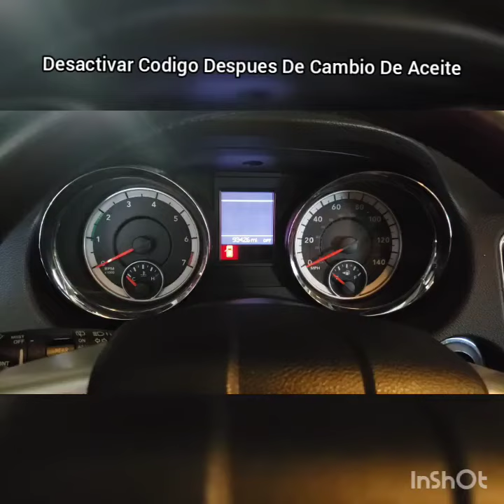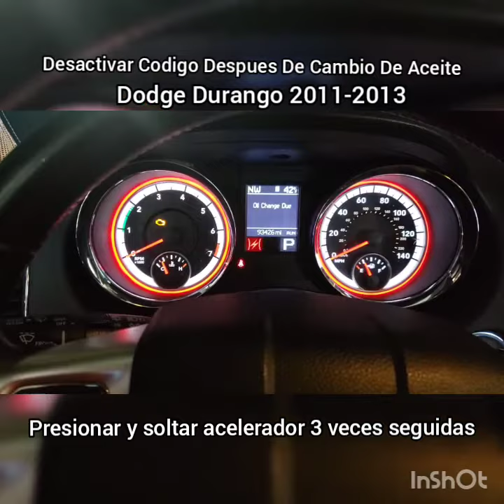Borrar o Desactivar Codigo De Cambio De Aceite Dodge Durango 2011 - 2013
Borrar o desactivar el codigo despues de un cambio de aceite de una Dodge Durango  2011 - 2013